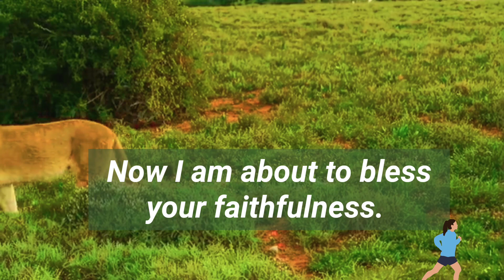God is Saying To You 👉 I gave you strength 👉 I am about bless your faithfulness 🔥CN254G/23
God is Saying To You 👉 I gave you strength 👉 I am about bless your faithfulness